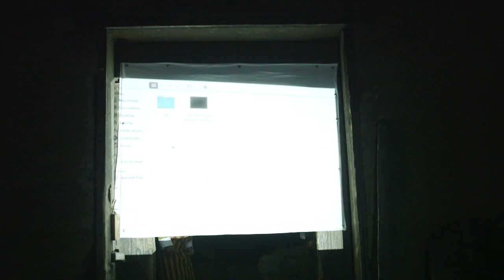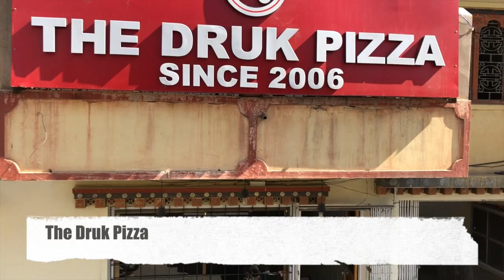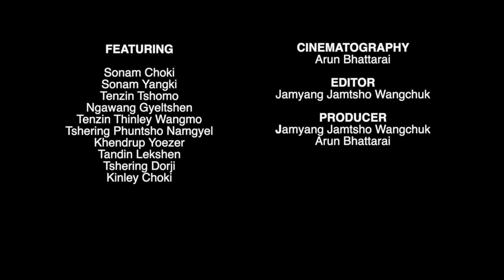"The Open Door" Bhutan Premiere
Our short film, “The Open Door” was shot with the help of the community of Namseling village. In gratitude for their support, we organized an open screening of the film at the location of the film shoot, celebrating Children’s Day. The intimate event was graced with beautiful performances by the children of the community. They were groomed by prominent mentors of Bhutan's film, music and fashion fraternity.

This short video follows the children as they prepare for the event and eventually watch the short film with the community.